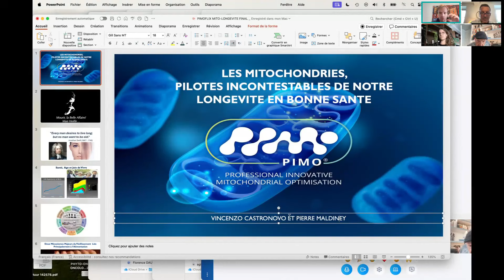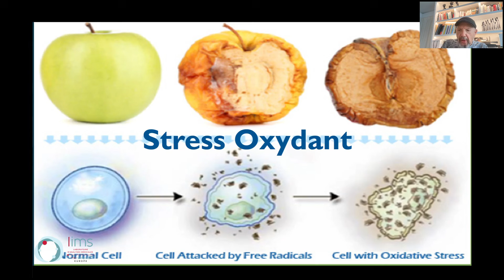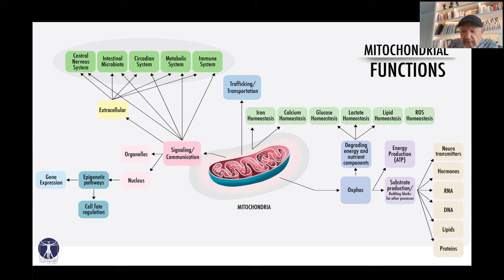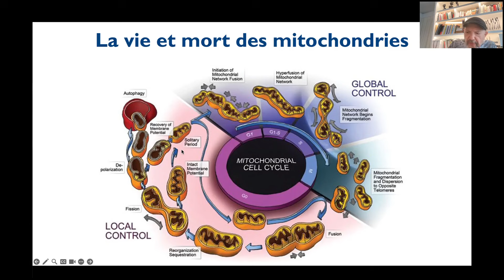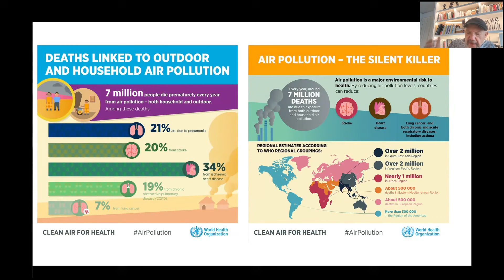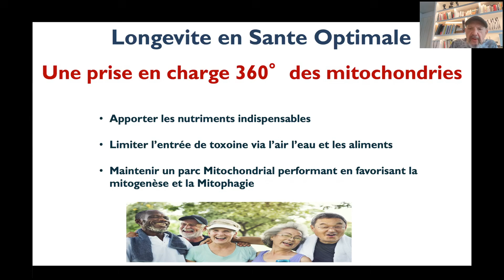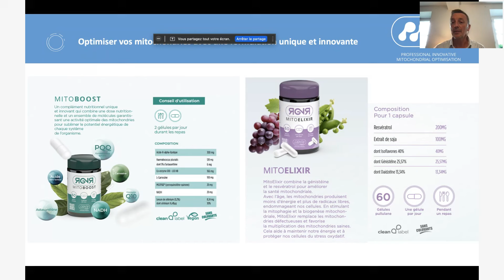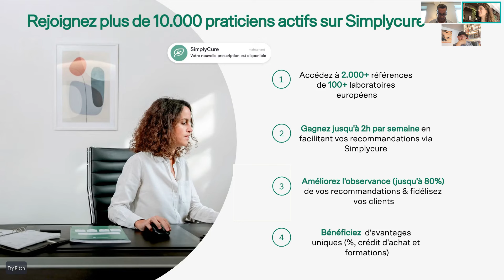Les mitochondries, pilotes incontestables de notre longévité en bonne santé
Êtes-vous un professionnel de santé ?

Inscrivez-vous gratuitement sur Simplycure pour accéder à tous nos replays de webinaires ainsi qu’aux slides de présentation !
Simplycure est la plateforme dédiée aux professionnels de santé (nutritionnistes, naturopathes, médecins, diététiciens…) qui permet de recommander facilement des compléments de vos laboratoires préférés en un seul endroit.

Gagnez du temps et facilitez l’achat de vos patients en regroupant tout sur une seule interface intuitive.👉

Rejoignez Simplycure et découvrez tous nos outils pour simplifier vos recommandations de compléments alimentaires !